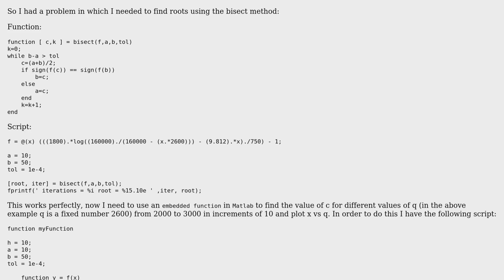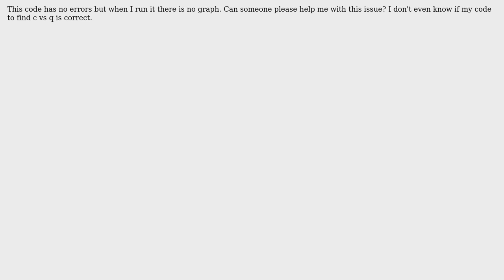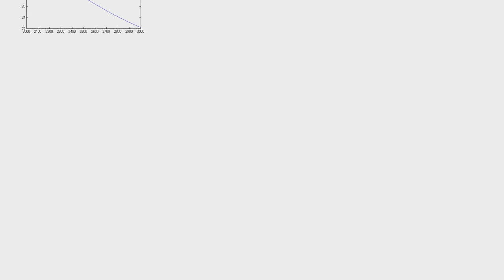Plotting bisect method in matlab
With thanks & praise to God, and with thanks to the many people who have made this project possible! You are responsible for your own actions.